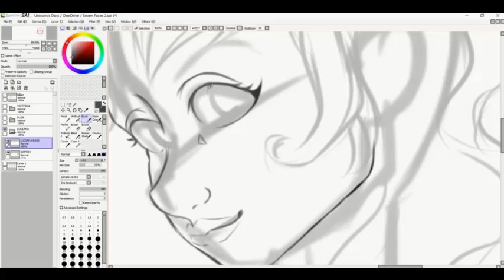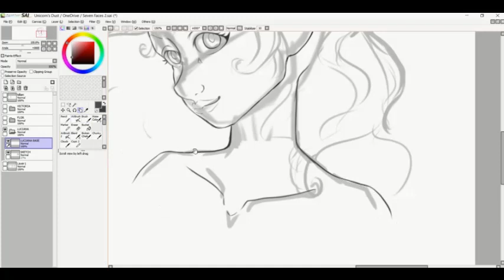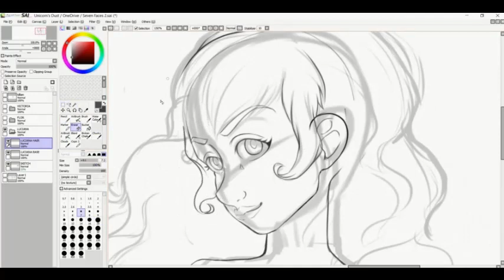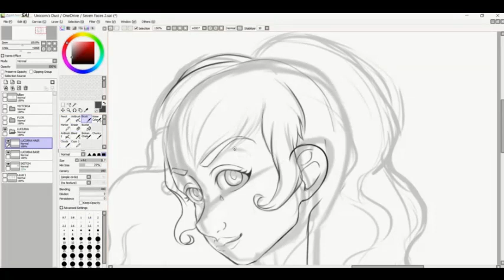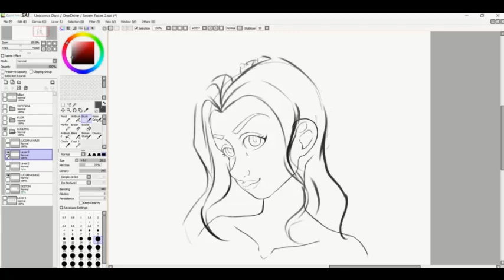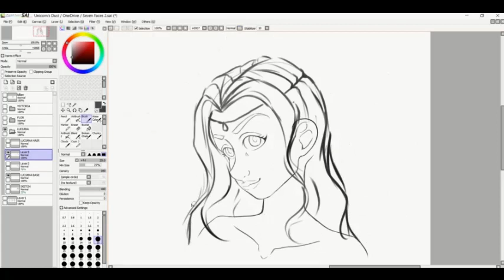SKETCH WITH ME | SPEEDPAINT | MUSIC ONLY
An unfinished sketch from 2021...